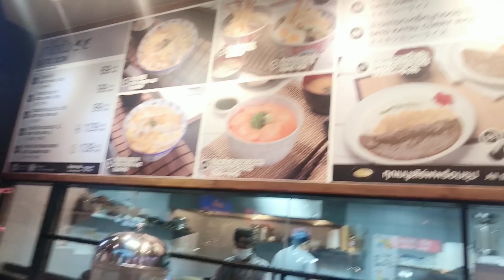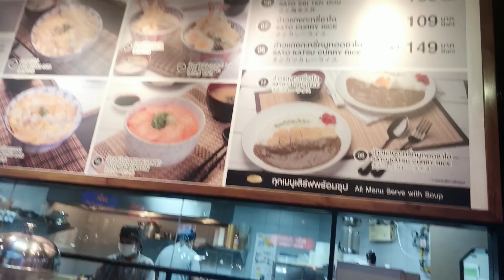[Cô Ngân Vlog] Cô Ngân cùng Asmobile, Dark và Ichi thả dù lượn xuống Bangkok Thái Lan